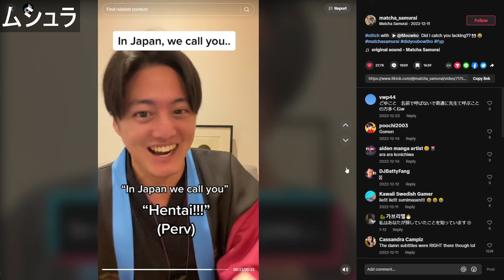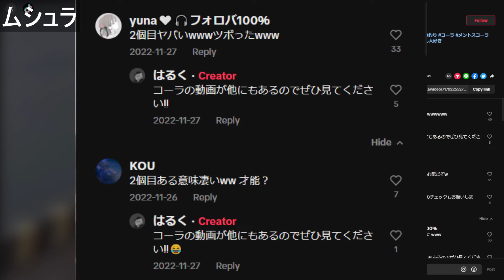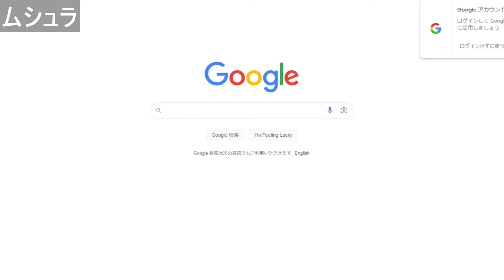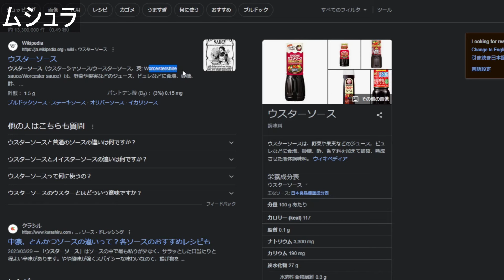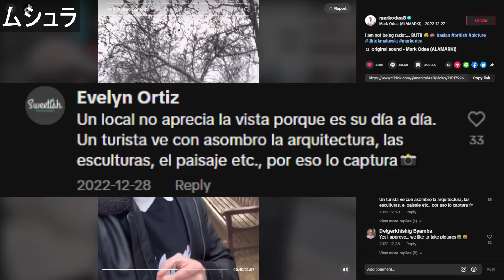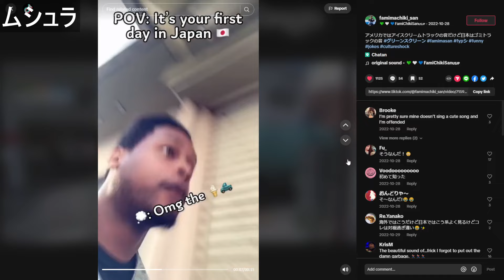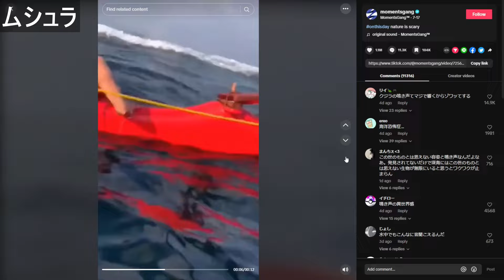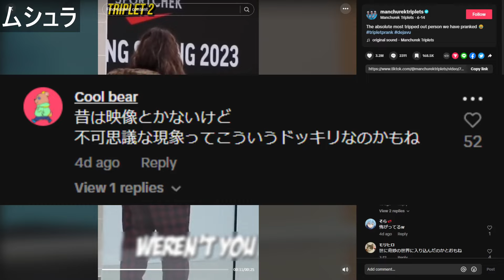(Eng Sub)JP TikTok: Things JP people can't say and Ice Cream Truck Illusion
Ever felt a small itch that turned out bad?
Thought ya heard an ice cream truck?